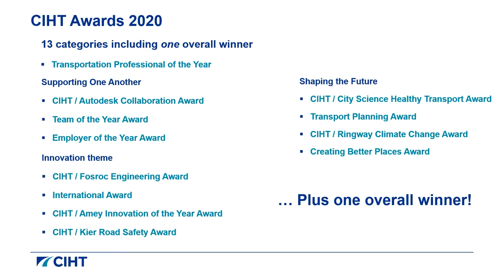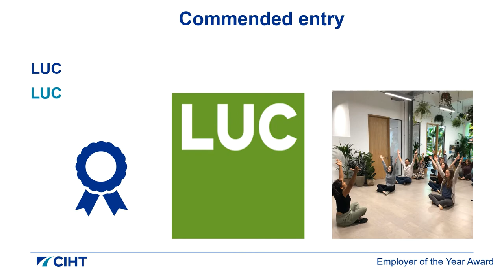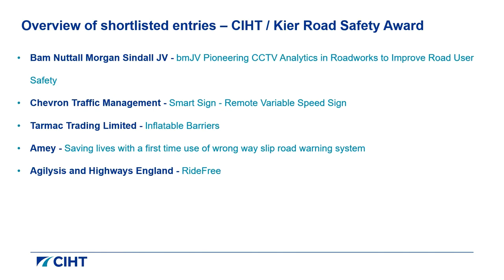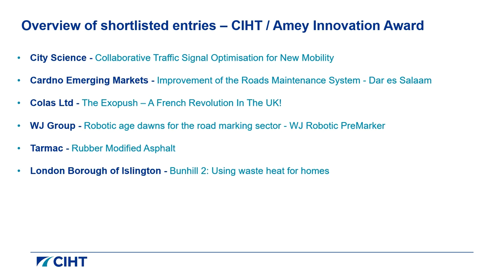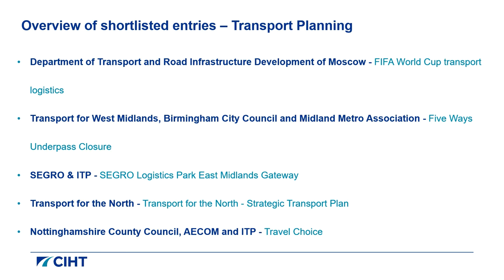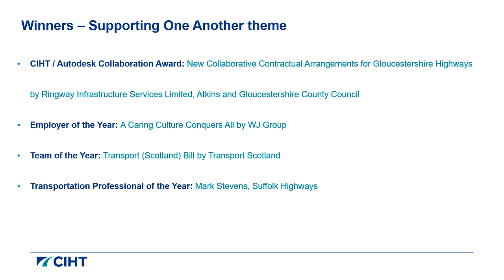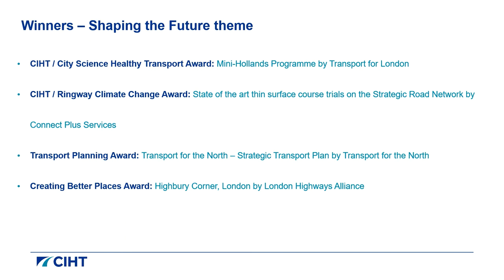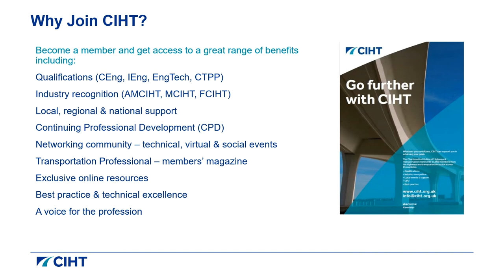CIHT Virtual Awards Ceremony 2020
Find out more about the CIHT Awards and learn from the best in the business

Be Inspired and benchmark your work. CIHT Members can now access the full case studies of all shortlisted entries. See how to create work that wins for your business